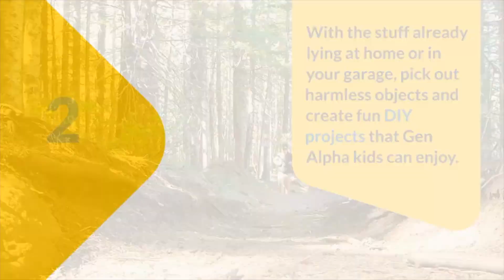5 Ways to Keep Gen Alpha Children Happy For Free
for free articles, infographics, and tools.

21 AI tools for you to explore.

1. **Surfer**
   - Description: Keyword Research

2. **Articleforge**
   - Description: AI Content Generator

3. **WordAI**

4. **INKforall**
   - Description: AI Content Assistant for Marketing

5. **Outranking**
   - Description: AI SEO Writer

6. **Rytr**

7. **AI-Writer**

8. **Writesonic**

9. **Paragraph AI**

10. **Pictory**
    - Description: AI Video Creator

11. **EWWW**
    - Description: Image Optimizer

12. **FatJoe**
    - Description: SEO and Digital Marketing

13. **Content at Scale**
    - Description: AI Content Writer

14. **Murf AI**
    - Description: AI Voice Generator

15. **Reply.io**
    - Description: AI Sales Engagement

16. **deepbrain**

17. **Merlin AI**
    - Description: ChatGPT Assistant

18. **RankWizard**

19. **Undetectable.ai**
    - Description: AI Writing Tool

20. **Syllaby.io**
    - Description: AI Voice and Video Generator

21. **Copygenius.io**
    - Description: AI Copywriter